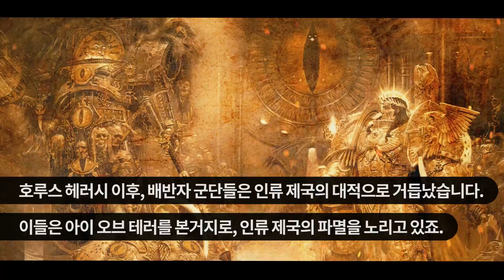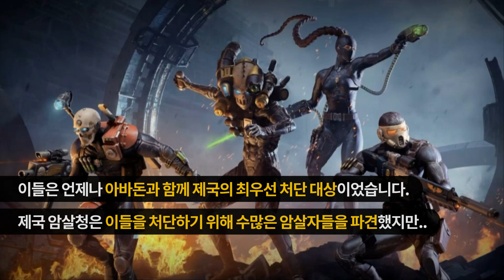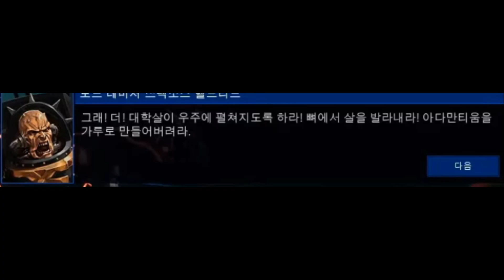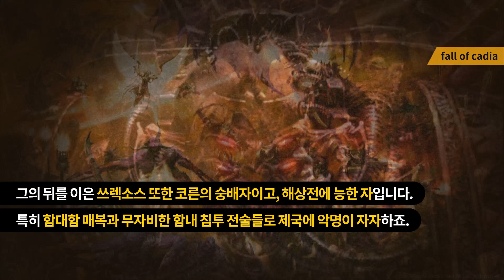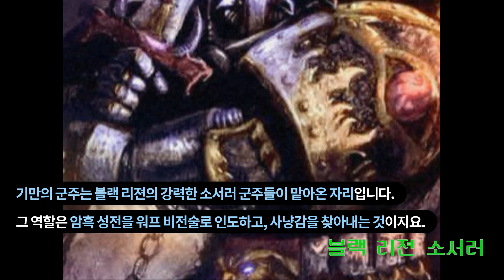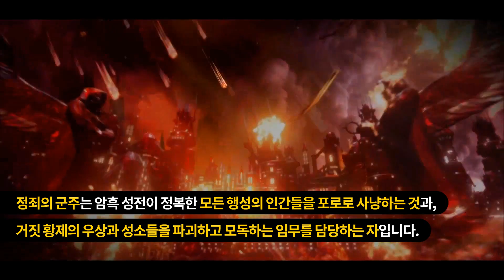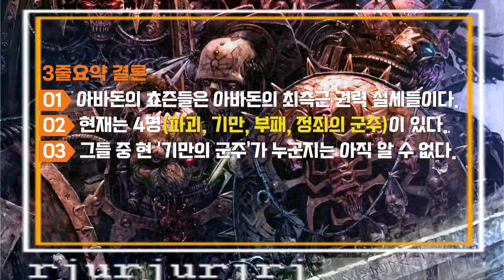워해머 40k 스토리 : 워마스터 아바돈의 최측근들, -아바돈의 쵸즌-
사용 음악 :
1. battlefleet gothic 2 - chaos thema
2. chaos rising chaos marine ost

video referred :
1. battlefleet gothic 1, 2 cutscenes

Copyright Info: This video is unofficial and in no shape or form endorsed by Games Workshop Limited.